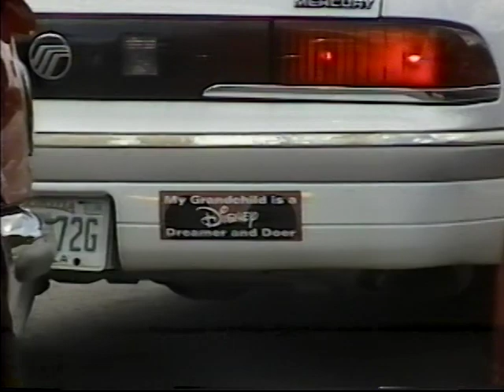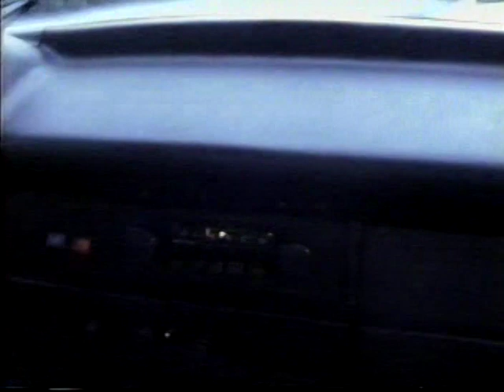Canada USA trip in a VW1303 Super Beetle Automatic. Summer 1999. 4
After arriving to Miami FL, KSP467 had a proper tune up, adjusting valves and changing oil and checking ATF level at Andrés Imported Parts.

On August 21st 1999, Thomas Goerlitz arrived to Miami FL, and the 23rd of August we start the trip to come back to Canada. We had lunch at Planet Hollywood, Downtown Disney, Walt Disney World Disney Springs - Downtown Disney Orlando, Florida. There was Herbie The Love Bug hanging on the roof. The 24th of August when we were about to start, we found a serious leak of gasoline. One of the hoses from the tank had to be replaced, before to begin our journey, passing through Mobile, Alabama; Gulfport-Biloxi, Mississippi; Nueva Orleans, Louisiana; Houston, Texas, on the US Route 90.

I95: Miami Fl - Downtown Disney Orlando - I10W: New Orleans LA -  Houston TX.

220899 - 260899